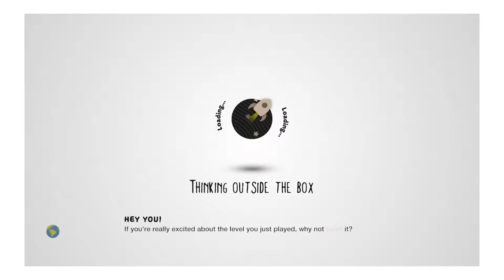LittleBigPlanet™3 (US)_20191018183939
LittleBigPlanet™ 3